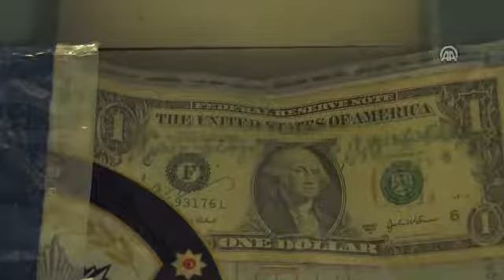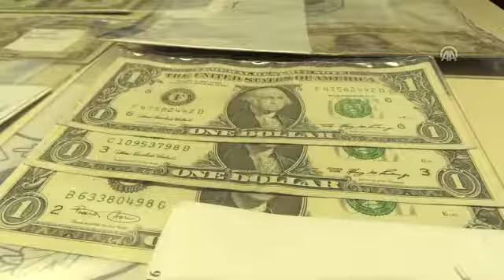FETÖ'nün ‘F’ serisi dolarları adli emanet kasasında saklanıyor